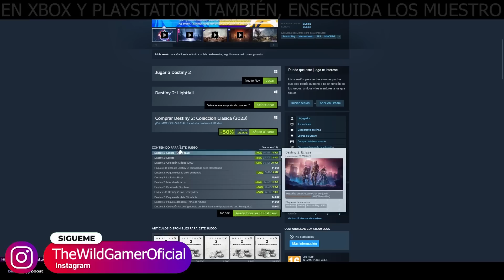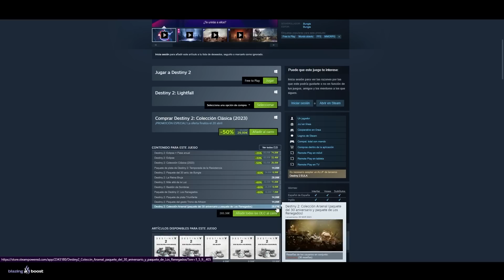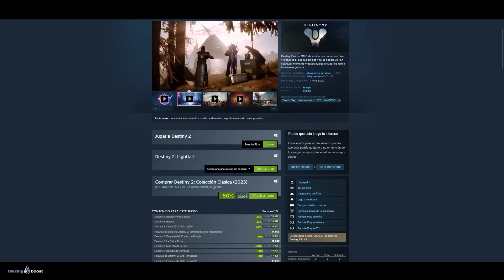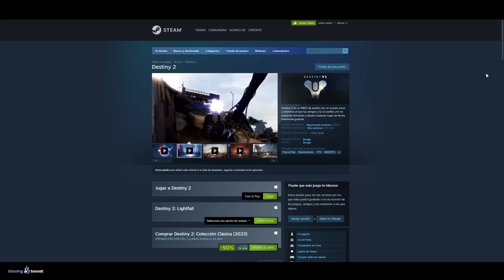SI NO TIENES ECLIPSE o TE FALTAN DLCS, HOY ES TU DÍA! (Tiempo Limitado) | Destiny 2 Eclipse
✨¡SÍGUEME!

💠💻MI PC:
• CPU: AMD Ryzen 7 5800X 3.8 GHz 8-Core Processor
• GPU/ Gráfica: Gigabyte GeForce RTX 3060 12 GB
• PLACA BASE: Asus ROG STRIX B550-F GAMING (WI-FI) ATX AM4
• CPU Cooler: Corsair H100i RGB PLATINUM 75 CFM
• Memoria RAM: Corsair Vengeance RGB Pro 32 GB DDR4-3200 CL16
• ALMACENAMIENTO: Samsung 970 Evo Plus 1 TB M.2-2280 NVME
• TORRE: Corsair iCUE 465X RGB ATX
• FUENTE: Corsair 850 W
• Monitor: MSI Optix G241 23.8" 1920x1080 144 Hz